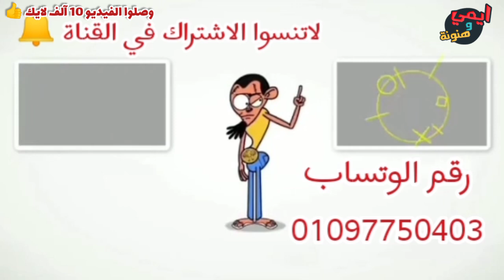شوارع السويس تشع فسفور 🐟 الشعور الحر ١٥٠ج🐟 التونة العنيدة ٣٠ج🐋 ولوت ودنيس وماكريل وكليماري وصدف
اسماك ابو علاء بالسويس
صيد الجر - الفلايك
صيد الشانشيلا
صيد السنار
صيد النزهة
سمكة الباعة المبرومة
سمكة الشبار الجوابي
سمكة الشبار الاخضر
سمك السيجان
سمك الشخرم
سمك القاروص
جمبري محشف
جمبري خشابي
جمبري حشافي
جمبري عتيبي - سويسي
السهلية البلدي
السهلية المزارع
السهلية المجمدة
اصة
حفارة
بوطيط
كسكومري بلدي عريض
كسكمري بلدي
حارت سويسي
مكرونة بلدي
كابوريا نتي
طماطم البحر
لوجز
صرمباء
سوبيا خضرا
حبار - سبيط
بوري
شبار - بلطي
بيض السيبيا
بطارخ البوري
بلح البحر
جندوفلي
طوباره
الشعور الحر
كاليماري
لوت
دنيس
تونة
ماكريل نرويجي